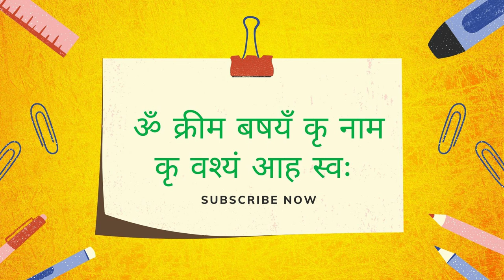रात के वक्त यह बोल दिया 100 % यह तो पका हे